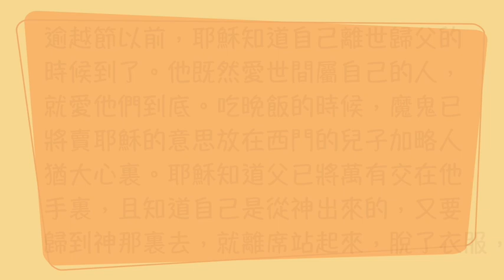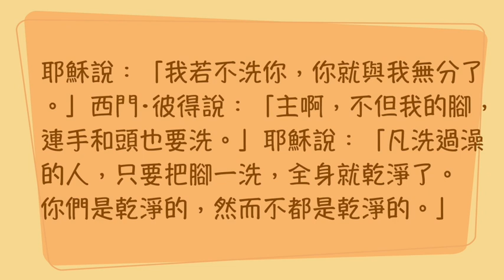『聖經加油站』2023.12.01 約翰福音 13:1-11 謙卑服事人的樣式 甘如玲 牧師